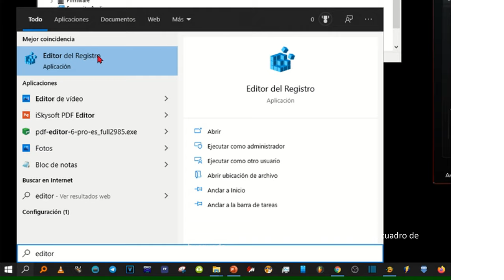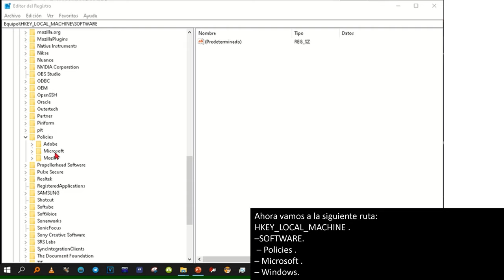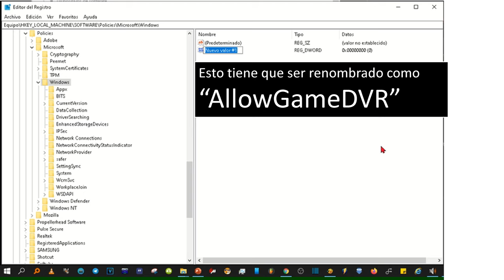Como Desactivar Game DVR para siempre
Viene instalada en Windows 10. Simplemente hay que pulsar la combinación de teclas Windows + G y se nos mostrará una notificación indicando si queremos abrir la barra de juego,

Sin embargo, muchos se han quejado de que tiene un gran impacto en el rendimiento del juego que estamos ejecutando. Si quieres, puede optar por desactivar la función Game DVR. No es posible desde su configuración pero que podemos hacer mediante un cambio en registro de Windows 10 para desactivar Game DVR